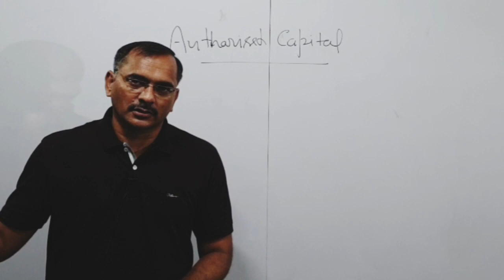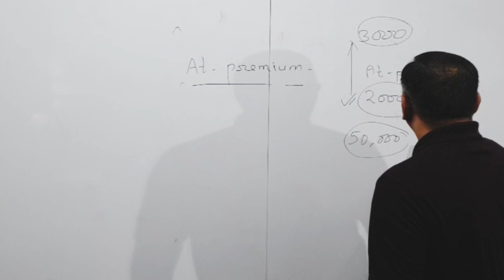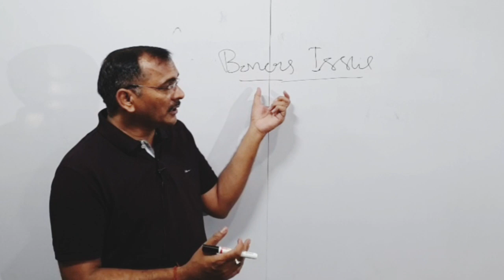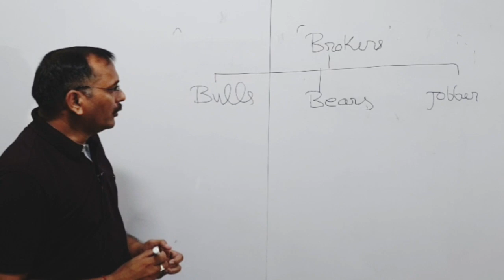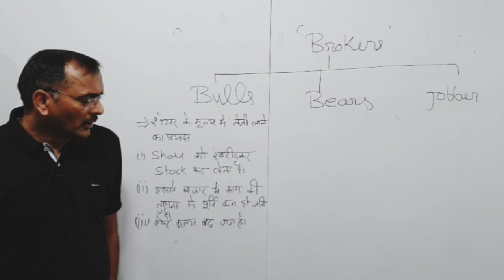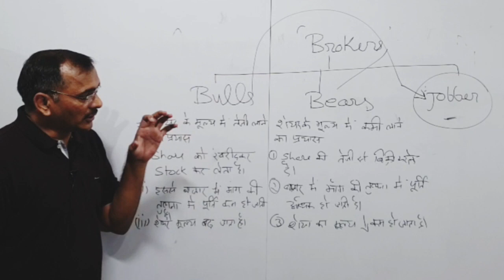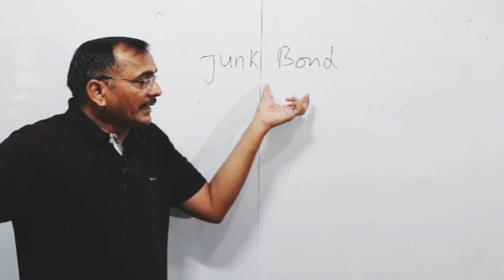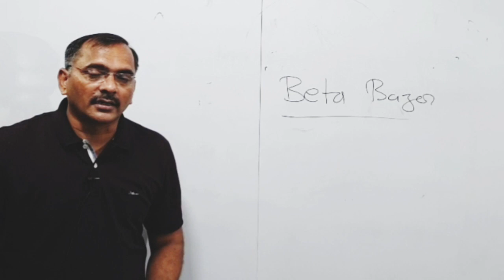DISHA Ayodhya II ECONOMY II Part-10 II Capital Market-2 II by Akhil Sir